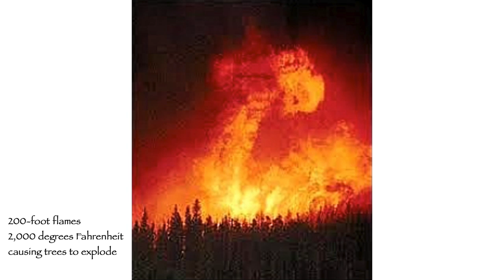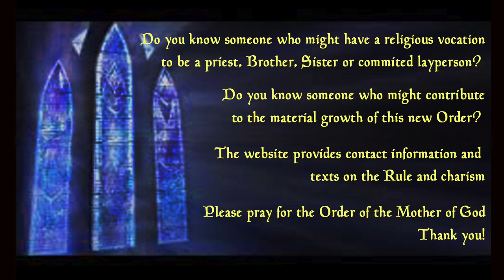Mary’s Apparitions for the World: Champion, Wisconsin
Today we discuss three approved apparitions in America to Adele Brise at Green Bay/ Champion, Wisconsin in 1859

-- Learn how Mary interprets the book of Revelation
-- Learn about other Marian apparitions
-- Be inspired to live a deeper union with the Blessed Mother

To see the transcription of this video
-- while the video plays, click the “CC” button at the bottom of the screen